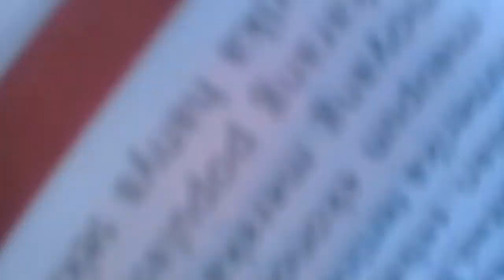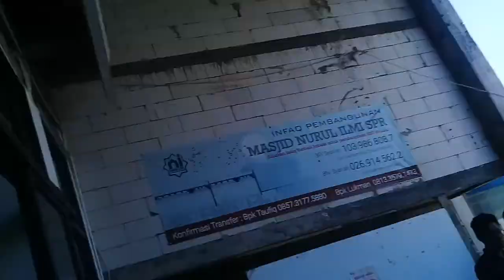Kuliner Tahu Campur, Setelah Sholat Jum'at di Masjid NURUL ILMI, Sukolilo Park Regency Sby,4 Oct2019